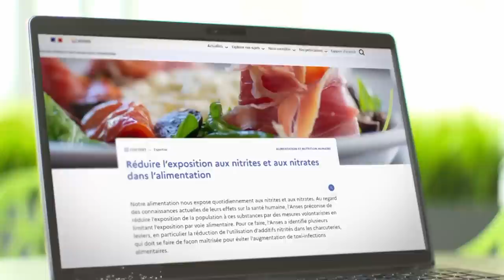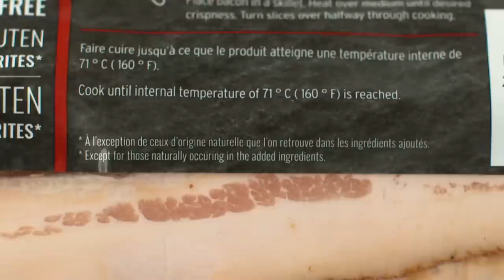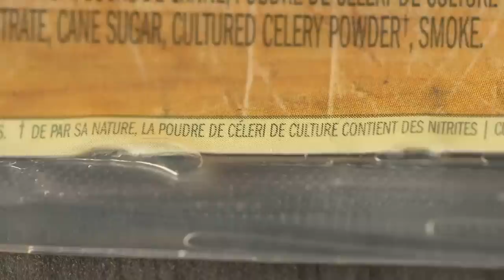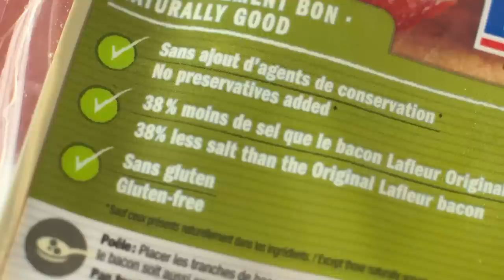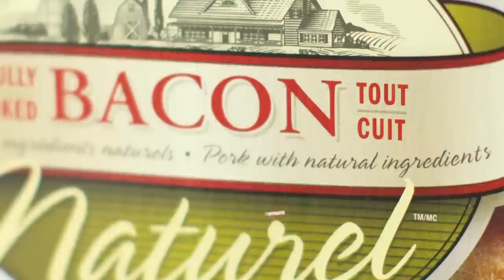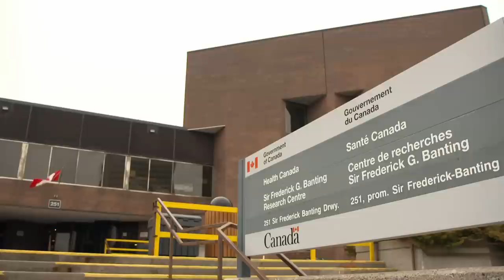L'épicerie | Doit-on se méfier du bacon?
Aussi cher que le filet mignon et mal-aimé à cause de sa teneur en nitrites, le bacon demeure néanmoins un des aliments favoris des Canadiennes et des Canadiens. Doit-on se méfier de lui?

Animation : Myriam Fehmiu
Recherche : Alain Roy
Images : Karl Boulanger, Pierre-Olivier Massé
Prise de son : Maxime Branchaud, Marc-Antoine Fournier, Mathieu Sévigny
Montage : Jean-François Boutin
Réalisation : Isabelle Vallée